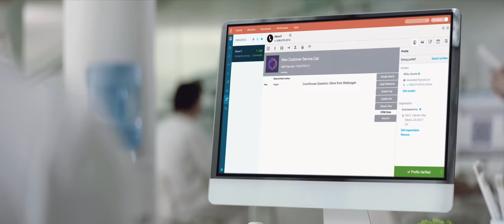Make Customer Experiences Easier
Providing customers with the best service experiences should be easy. But that isn’t always the case. Business demands, mixed technologies, aging infrastructure have taken simple tasks and complicated them. Genesys untangles the mess by providing a cloud solution. We cut the cord, so to speak, and gives you the unfettered tools to serve your customers with ease and simplicity. We were the first to build an API-first platform, and we can serve any size call center from 10 agents to 10,000.